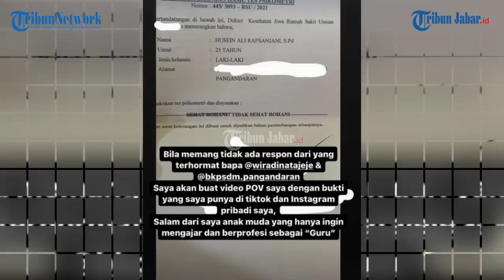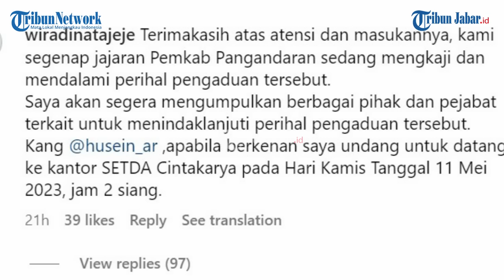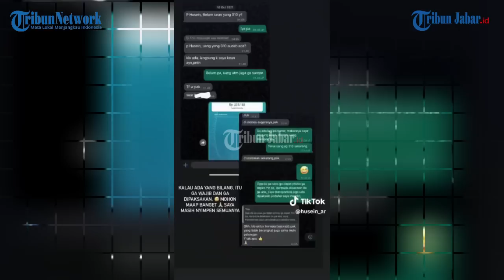BUPATI PANGANDARAN PANGGIL HUSEIN ALI GURU MUDA PANGANDARAN YANG MUNDUR DARI PNS KARENA MUAK PUNGLI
TRIBUNJABARVIDEO- Bupati Pangandaran Jeje Wiradinata, buka suara terkait curhatan guru muda Pangandaran, Husein Ali Rafsanjani yang viral karena curhatannya ungkap soal pungli.

Husein Ali merupakan guru muda PNS di Pangandaran asal Bandung yang mengajar di SMPN 2 Pangandaran sejak 2020.

Namun, sejak awal jadi guru muda Pangandaran berstatus PNS, dia mengaku mengalami dugaan pungli.

Mulai dari pungutan saat diklatsar, SK hingga gajinya sempat tak dibayar dan mendapat intimidasi.

Karena muak dengan intimidasi yang diterima setelah melaporkan dugaan pungli itu di situs Lapor.go.id, Husein Ali kemudian mundur dari CPNS.(*)